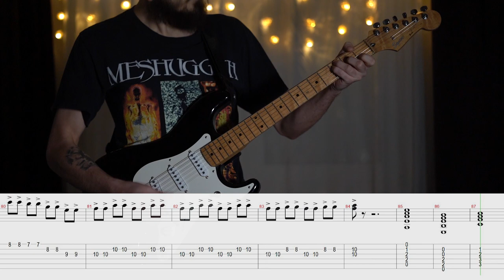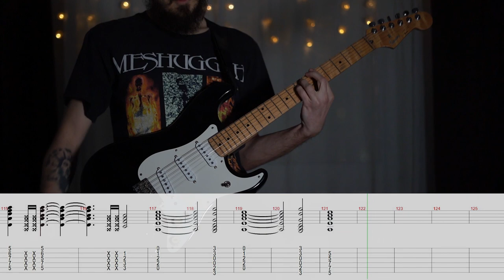Amphibian Man - The Last Wave [Screen Tabs] Instrumental Surf Rock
Song: Amphibian Man - The Last Wave
Album: Waves (2016)
Genre: Instrumental Surf Rock
Location: Kyiv, Ukraine

Guitar - Squier MIJ Stratocaster w/ Fender Custom Shop '69 Pickups
Amp - Amplitube 4